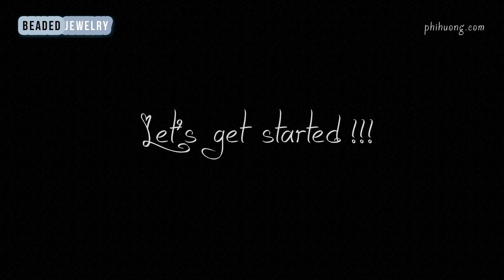Five petal flower earring. How to make beaded stud earrings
MATERIALS:
- seed beads 11/0 (4 colors)
- bicone beads 3mm
- flower bead caps 10mm
- stud earring findings 4mm
- beading needle no.11
- beading thread 0.2mm

On this channel you can find understandable tutorials on making beautiful beaded bracelets, pendant, necklaces, earrings, rings and much more ! Every Tutorial on my channel is made with Love and Hard work.